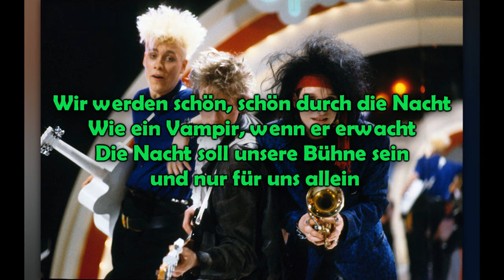Die Ärzte - Wir werden schön Lyrics